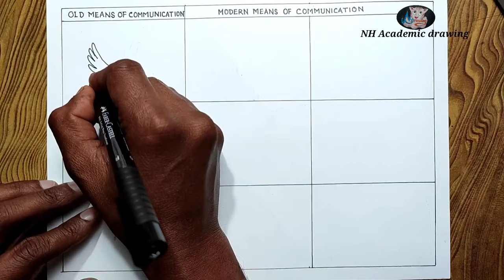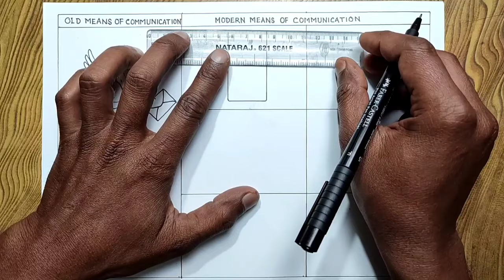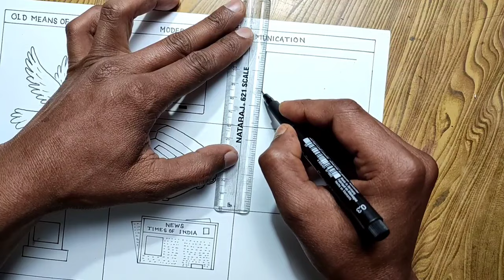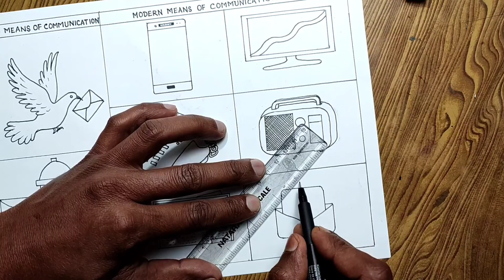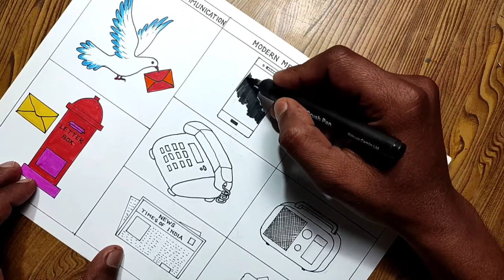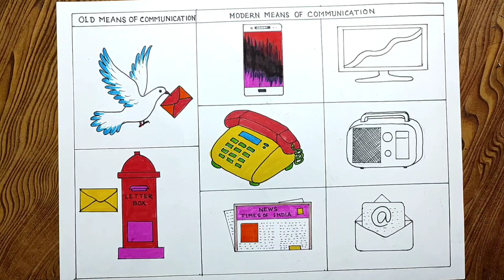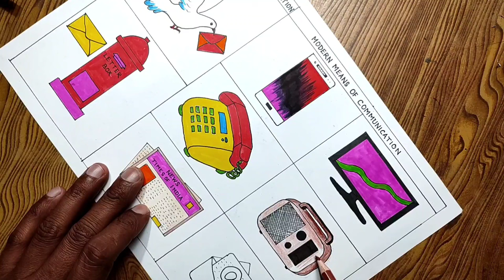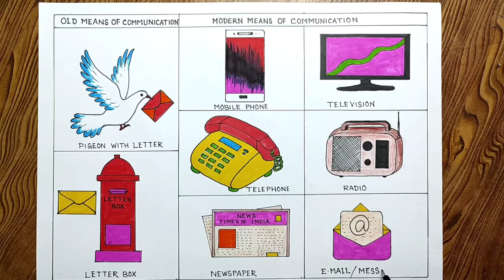How to draw means of communication step by step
In this video I used brush pen water colour normal art paper and sketch pen